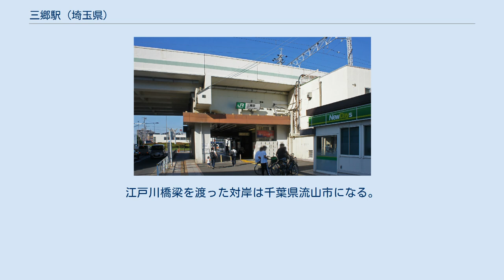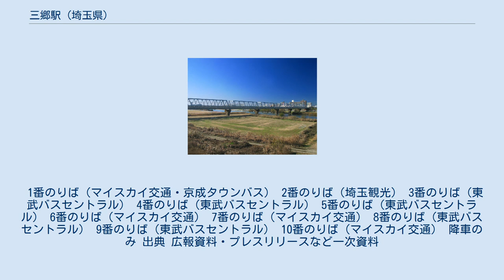三郷駅 (埼玉県)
南口（2019年9月） 三郷駅（みさとえき）は、埼玉県三郷市三郷一丁目にある、東日本旅客鉄道（JR東日本）武蔵野線の駅である。
埼玉県最東端の駅である。
駅本屋の建設は日産建設（現・りんかい日産建設）が施工した。
改札内コンコースと各ホームを連絡するエスカレーターは2基ずつ、エレベーターは1基ずつ設置されている。
 駅の新三郷方は上下線の間隔が広がっているが、これはかつて当駅 - 吉川駅間にかけて武蔵野操車場があった名残りである。
 吉川美南駅管理の業務委託駅（JR東日本ステーションサービス委託）。
みどりの窓口は2013年4月23日もって営業を終了した。
指定席券売機、自動改札機が設置されている。
 当駅南口目の前にNewDaysがある。
武蔵野線内26駅中23位。
 かつては南流山駅よりも多かったが、首都圏新都市鉄道つくばエクスプレスの開通で三郷市内に三郷中央駅が開業したことにより逆転され、当駅の乗車人員も減少の一途を辿っている。
2009年度には駅周辺の開発で乗車人員が急増した新三郷駅にも抜かれ、さらに2010年度には越谷レイクタウン駅、東松戸駅、東所沢駅にも抜かれた。
 江戸川を渡る武蔵野線。
川の右側が三郷駅となる。
（2012年12月） 当駅を中心に開発、区画整理された郊外型の住宅街が西南北に広がる。
当駅のすぐ東側を江戸川が流れる。
江戸川橋梁を渡った対岸は千葉県流山市になる。
 北口から徒歩2分のところに江戸川河川敷公園があり、土手には下流より利根川分岐点の野田市関宿まで全長60kmのサイクリングロードがある。
 公共施設 1 - 6番のりばが南口、7 - 10番のりばが北口発着である。
 1番のりば（マイスカイ交通・京成タウンバス） 2番のりば（埼玉観光） 3番のりば（東武バスセントラル） 4番のりば（東武バスセントラル） 5番のりば（東武バスセントラル） 6番のりば（マイスカイ交通） 7番のりば（マイスカイ交通） 8番のりば（東武バスセントラル） 9番のりば（東武バスセントラル） 10番のりば（マイスカイ交通） 降車のみ 出典 広報資料・プレスリリースなど一次資料